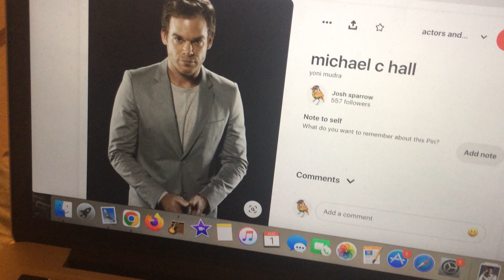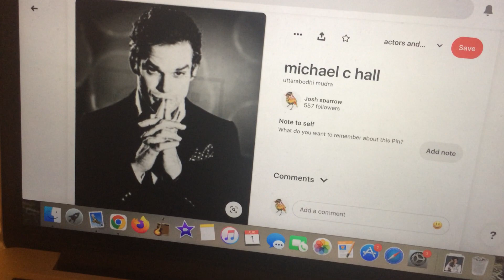michael c hall